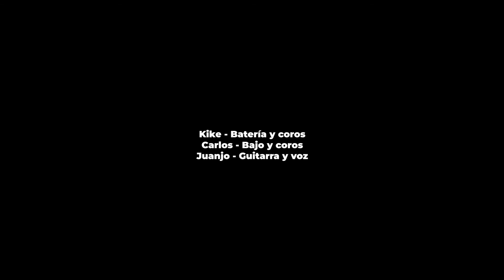Sugarcrush - La fiesta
Grabado el 22 de agosto de 2022 dentro del Sonora Real Festival en el auditorio "La Granja" (Ciudad Real)

Sugarcrush
Juanjo - voz y guitarra
Carlos - bajo y coros
Kike - bateria y coros

Cámaras; Javier R. de la Rubia,  Una Vaina Sweet
Edición de video; Dave Niza
Grabación , mezcla y mastering ; Dave Niza

Dirigido, gestionado y financiado por Vega Records.
Todos los derechos de imagen pertenecen a la organización del festival.